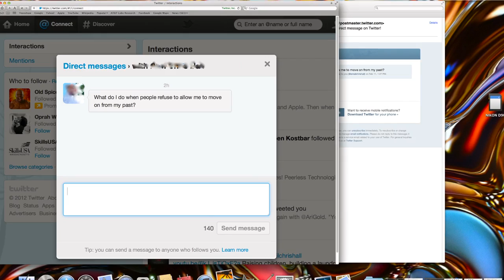The difficulty of change: and getting others to accept it.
In this video I respond to a question sent to me by a friend as he was trying to make some positive changes in his life and faced some associated challenges.